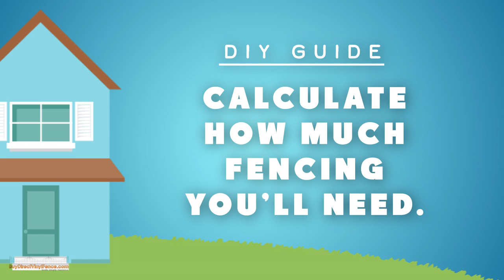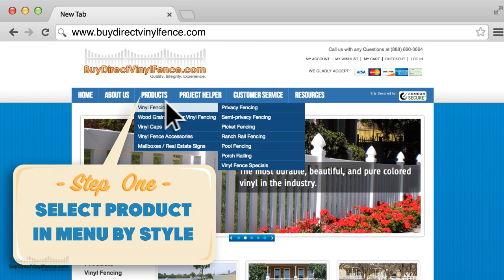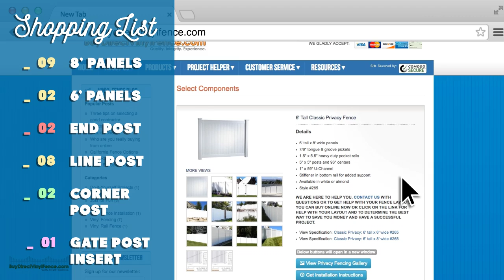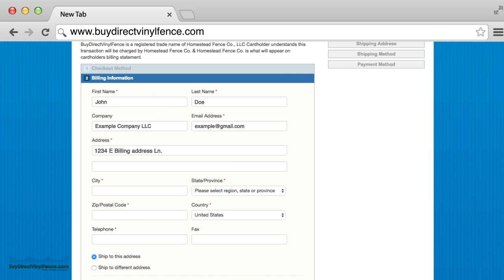Vinyl Fence Calculator - How to create a vinyl fence layout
We created this video to help our customers figure out how much vinyl fence they will need for their project. This video will also briefly show you how you can then order it online at our website. We hope it will help you with your vinyl fence purchase. The video will walk you through how to calculate the footage of fencing and then how many vinyl fence panels, posts, gates and caps you will need.

Why Buy Direct?

As with many products, all vinyl fence on the market is not made the same and we are not shy when it comes to the confidence we have in our product and its ability to perform in these kinds of environments. Allows us to send you a free sample kit of the product you are interested in so you can see the quality and durability of our product first hand.

Our experienced professionals can assist you on an individual basis helping you determine the right style of vinyl fence for you, along with the quantities needed to fit your specific layout. When you call to speak with a customer service representative you will be assigned a project manager that will stay with you from start to finish. All of our project managers have personal experience in the installation of vinyl fence. They will be able to provide you the support and knowledge you need to get your project done right. They can assist you in the ordering process and help you determine exactly what you need to do it yourself.